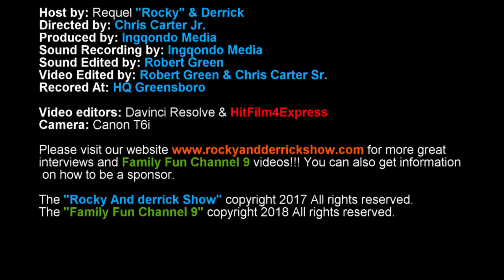Elsewhere museum! Rocky and Derrick Interviewing Artist Antonia B Larkin!!!🌆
Antonia B. Larkin is a multidisciplinary artist whose main focus is contemporary black womanhood. Larkin completed a MFA in sculpture from Cranbrook Academy of art, and a BFA in fine art from Georgia Southern University.

is a interview video podcast program from a kids point of view.
We interview kids and adults that are making an impact in the
community. If you are doing something that helps kids or doing
something positive in your community please lets us know so we
can let the world know that kids are doing great things.